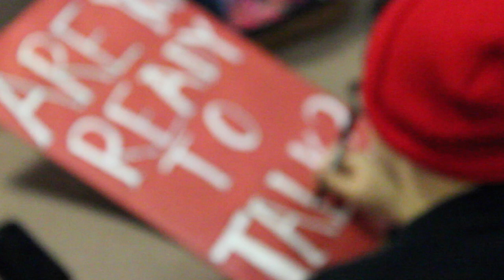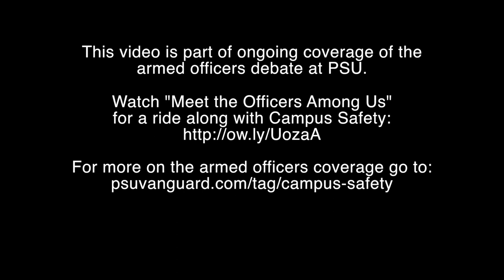Behind the scenes with PSU Student Union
PSU Student Union has rallied against armed officers at PSU numerous times since before the implementation was in place. The footage from this video was taken the day of the Oct. 21 DisarmPSU rally this year. It is part of ongoing coverage of the armed officers debate at PSU. Watch "Meet the Officers Among Us" for a ride along with Campus Safety For more on the armed officers coverage go Video by Jaime Dunkle.